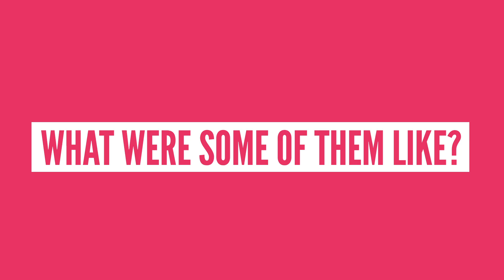How Different Are You From Ancient Humans?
Modern humans are incredible creatures, but how did we evolve into these beautiful specimens? What were early human ancestors like?